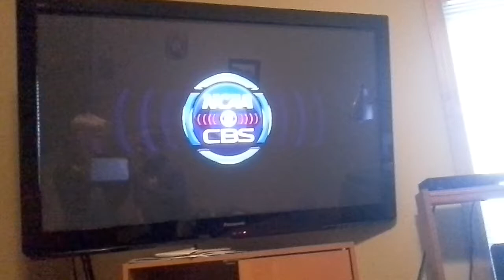NCAA Basketball Ep.1 Iowa vs. East Tennessee State